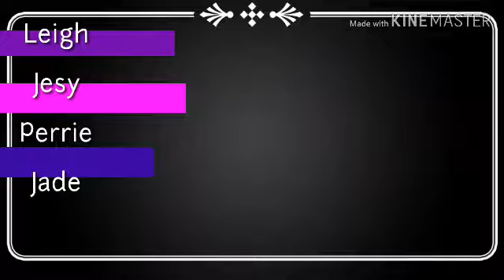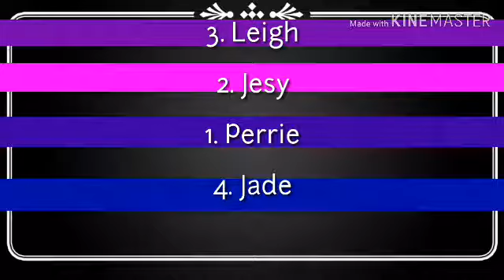Little Mix - Love A Girl Right ( Line Distribution )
No copyright